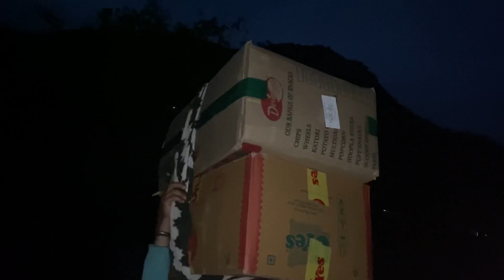Mumbai Ka Arjun 🛵 Pahado Mein 😍 Super Loaded Scooter 🥵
Vlogging  gears:-

Camera:-

Go Pro 9 Mic Adapter:-

Rode Mic Converter TRRS To TRS:-

Rode SC3 TRSS to TRS Adapter

Go Pro 9 Case:-

Adofys ulanzi G9-4 Mount and Accessory forGopro 9/10 Black , Cold Shoe Mount Mic Light Stand Housing Case for GoPro Microphone Adapter Vlog Accessory Compatible with Tripod Selfie Stick

Tripod:-

realme Selfie Stick with Tripod and Wireless
Bluetooth 5.1 Remote- Black

Mic:

For Camera:-

BOYA by-MM1 Camera Camcorder https://

For Motovlogging:-

Limited-time deal: Maono AU-400 Lavalier Microphone (Black)

ULANZI VL49 2000mAh LED Video Light w 3

Cold Shoe Mounts

Powerbank:-

Go Pro 9 Waterproof Case:-

Limited-time deal: Adofys Waterproof Housing Case Compatible with GoPro HERO9/10 Black, 60M/196FT Underwater Protective Diving Case with 12 Antifog Inserts Tripod Adapter Quick Release Mount and Thumbscrew

Foot Pump :-

MICHELIN 12204 Analouge Single Barrel Foot Pump with Rubber Feet (Black)